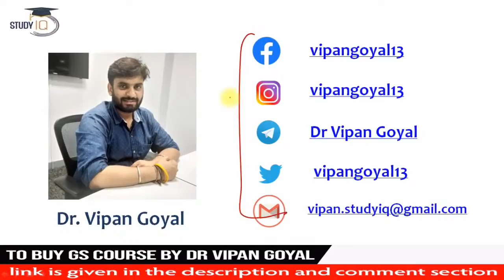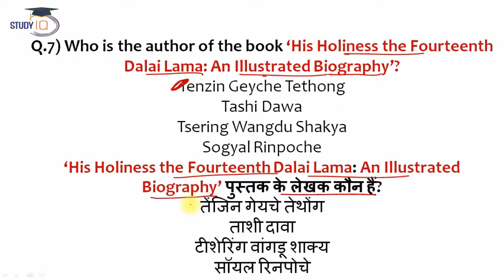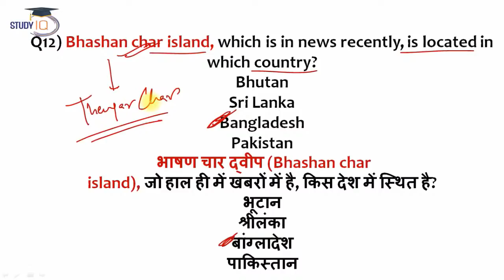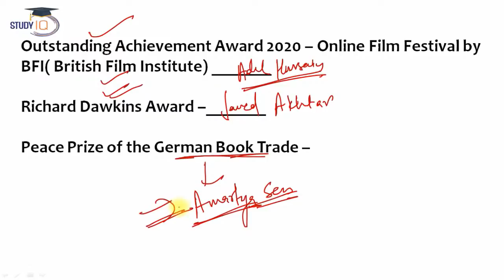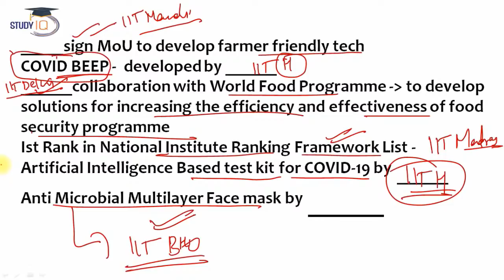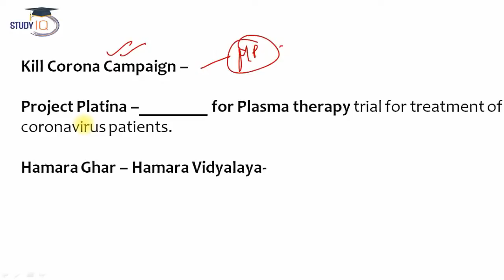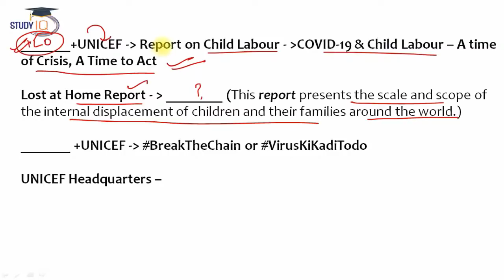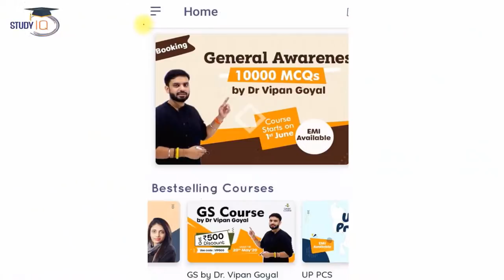Weekly Current Affairs 2020 l 3 rd week July month 2020 l Study IQ Weekly Current Affairs l Dr Vipan